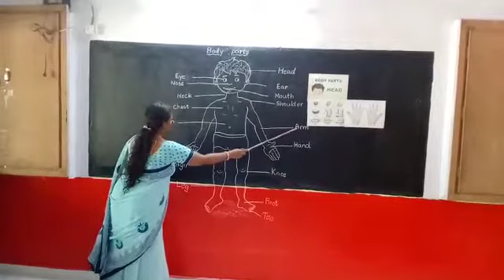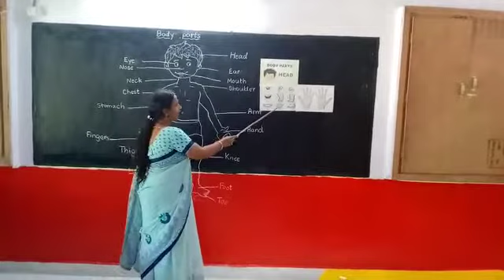LKG - EVS - Lesson 1 - Body parts - by Roja madam